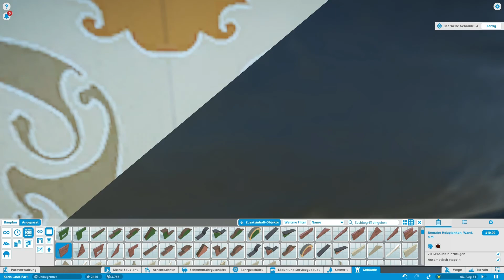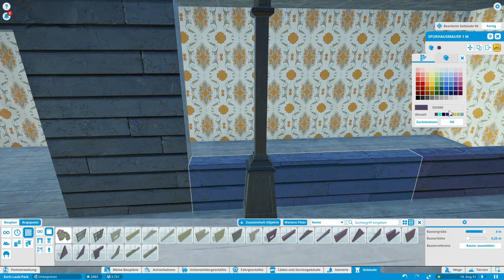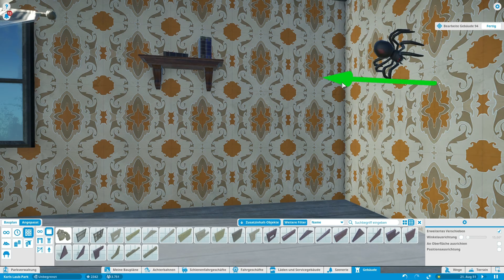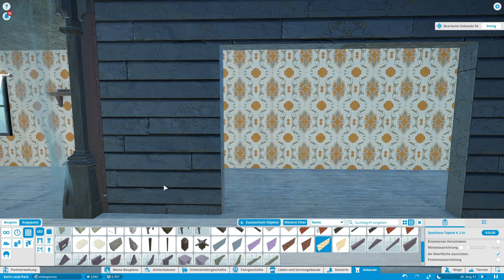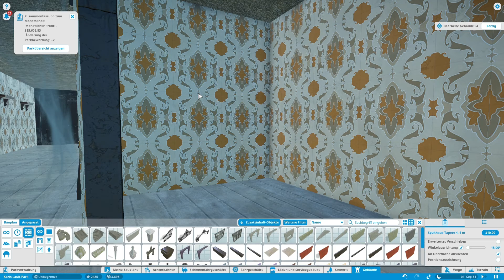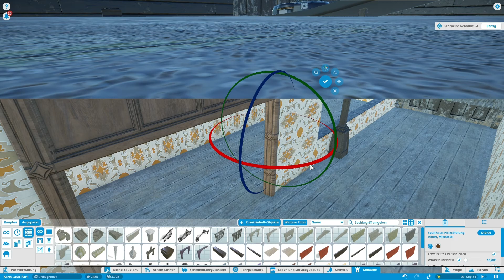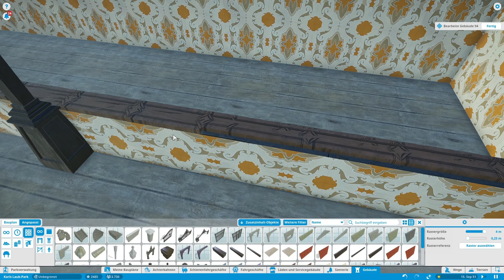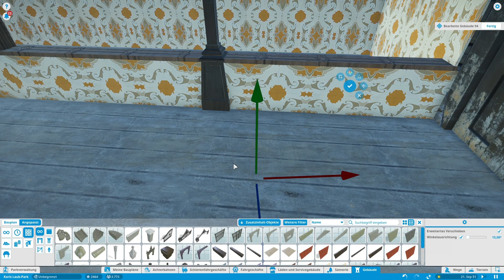Planet Coaster [Sandbox] - weiter im Innenbereich #195 - Deutsch/German